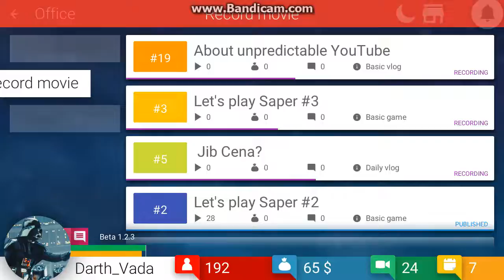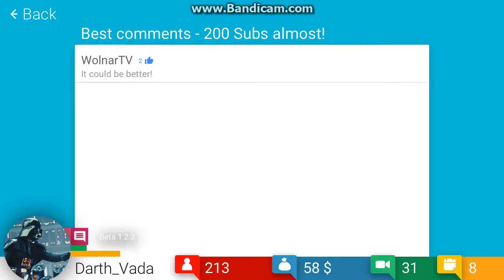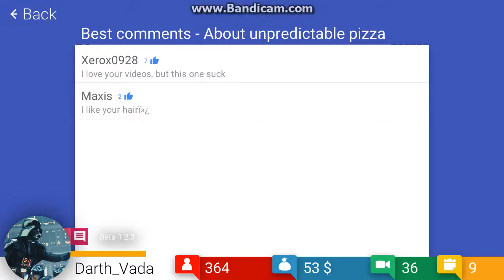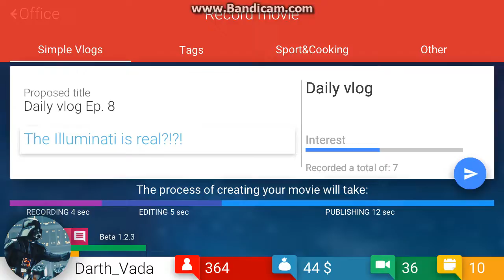Tube Tycoon Ep. 2